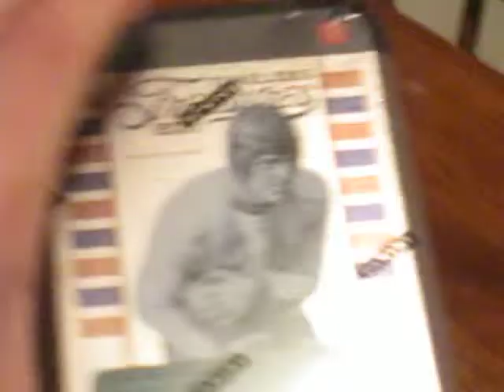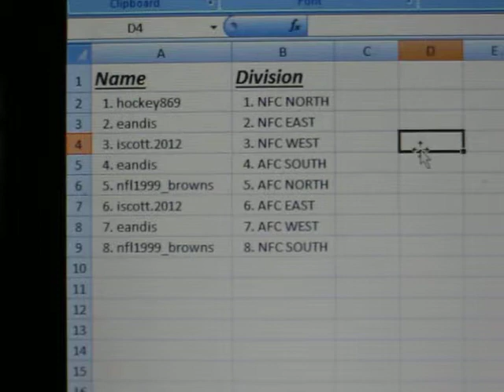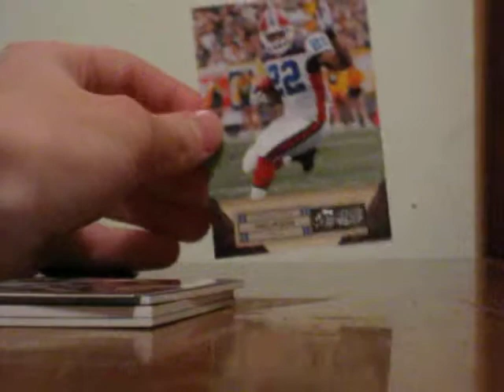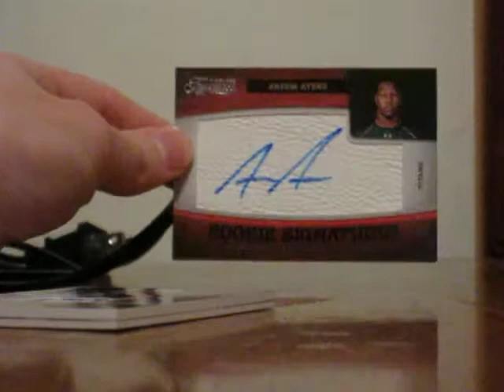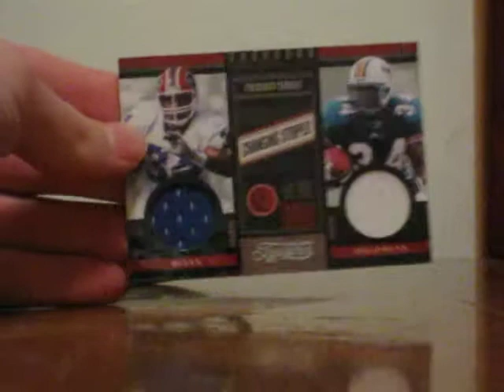2011 PANINI Timeless Treasures Football 1BOX BREAK 8 DIVISION RANDOM #14 1/31/2014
hockey869: NFC NORTH
eandis: NFC EAST, AFC SOUTH, & AFC WEST
iscott.2012: NFC WEST & AFC EAST
nfl1999_browns: AFC NORTH & NFC SOUTH